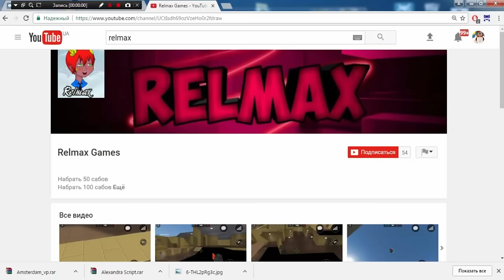ИГРАЮ В БЛОК СТРАЙК ПРОТИВ СВОЕЙ ДЕВУШКИ | 18+ [Block Strike]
Вот сервер, на котором я каждый день играю:
Ip: fullcraft.ru
Port: 17044